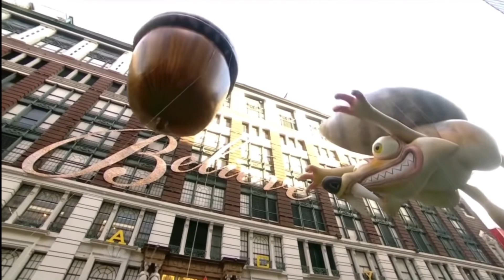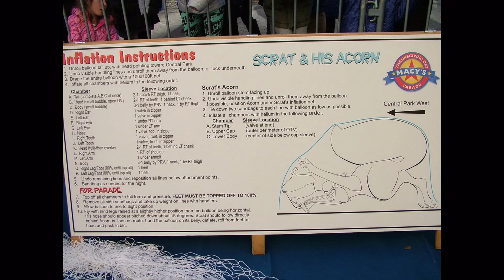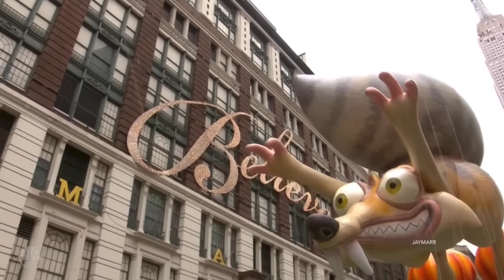Macy’s Parade Balloons: Scrat Season 1 Episode 18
It’s time to look at a saber tooth squirrel from a non-stop movie franchise "Ice Age", Scrat chasing his prize acorn as a giant balloon in the Macy’s Thanksgiving Day Parade.

00:00 Intro
0:45 Scrat Gallery
0:59 Design
1:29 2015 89th Macy’s Parade
2:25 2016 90th Macy’s Parade
3:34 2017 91st Macy’s Parade
4:48 Outro